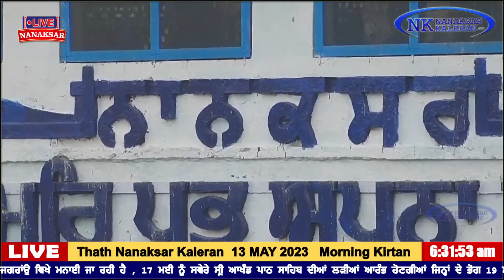ਨਾਨਕਸਰ ਕਲੇਰਾਂ ਤੋਂ ਅੰਮ੍ਰਿਤ ਵੇਲੇ ਦਾ ਹੁਕਮਨਾਮਾ 13 MAY 2023 || MORNING HUKAMNAMA NANAKSAR KALERAN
ਨਾਨਕਸਰ ਕਲੇਰਾਂ ਤੋਂ ਅੰਮ੍ਰਿਤ ਵੇਲੇ ਦਾ ਹੁਕਮਨਾਮਾ 13 MAY 2023 || MORNING HUKAMNAMA NANAKSAR KALERAN. SANT BABA GURJIT SINGH JI NANAKSAR.

babashyam Nand Singh Ji Nanaksar Kaleran
Baba Isher Singh Ji Nanaksar Kaleran